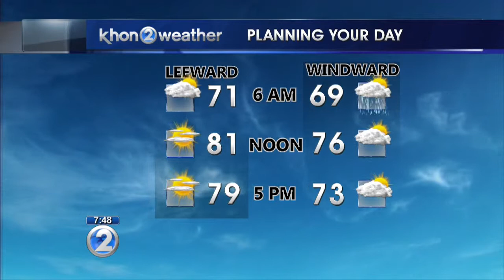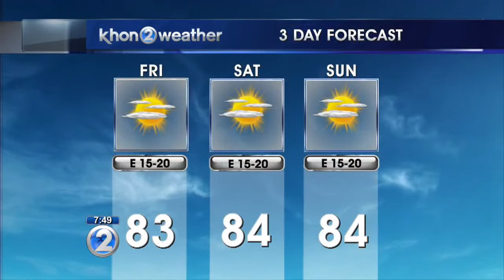KHON2 Weather Forecast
Hawaii's weekend weather forecast with Kelly Simek.